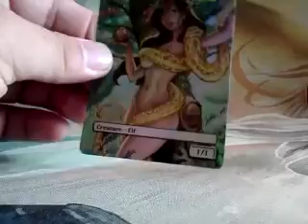Eve Foil Altered Art Elf Token Magic the Gathering MTG Card